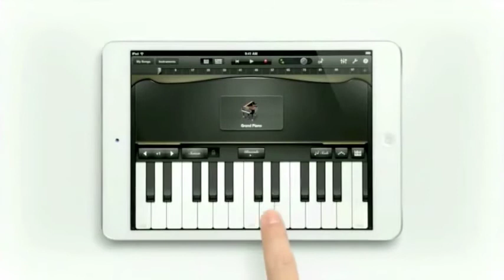Apple Ipad Mini Tv Piano